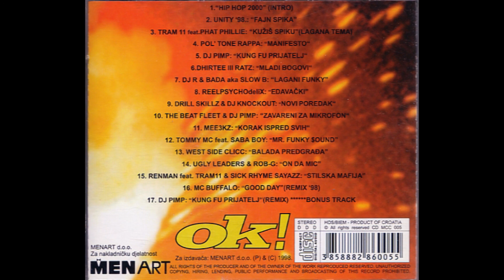DJ R & Bada aka Slow B - Lagani Funky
Produkcija: DJ R, 1998.  R.I.P. Bada
Album: DJ Pimp Predstavlja Hip Hop Generacija 2000: Stop Ovisnosti (1998.)